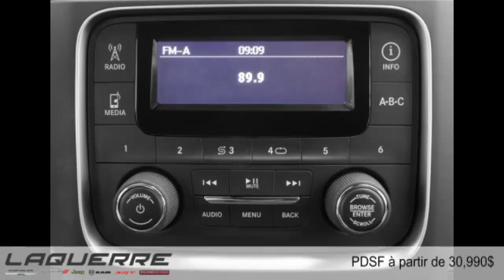Ram 1500 2015 à Victoriaville (près de Nicolet et Thetford Mines)